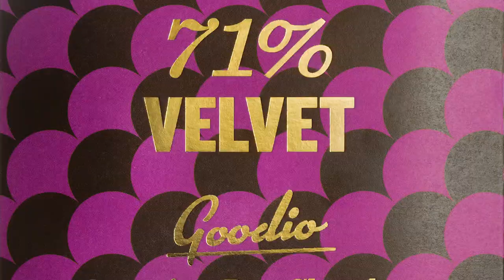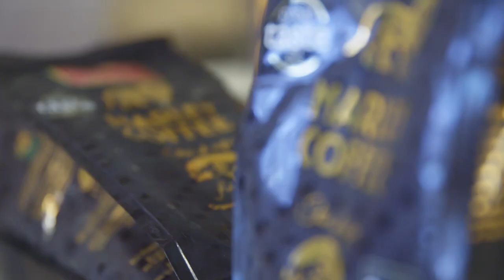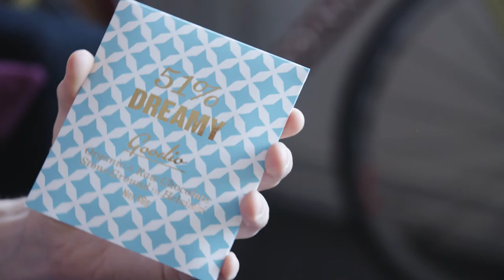The Goodio Story - Without Words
Jukka Peltola tells the story of Goodio Goods, the makers of delicious raw chocolate and natural ice cream in Helsinki, Finland.